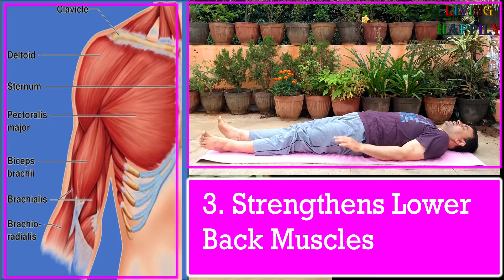Easy Pawan Muktasan-II | Full Body Simple Exercise | Living Happily Exercise Academy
Fitness Challenge Day# 5 | Get Fitness | Full Body Simple Exercises | Living Happily Exercise Academy

Fitness Challenge Day इस विडियो में देखने एवं सुनने जा रहे हैं।
मैं न केवल आशा करता हूं, बल्कि यह भी उम्मीद करता हूं कि आप हमारे "Living Happily" चैनल को सब्सक्राइब करेंगे, अपने दोस्तों और रिश्तेदारों के साथ  साझा  कर, टिप्पणी भी करेंगे।
"Living Happily" अभिनव निर्माण और जीवन में समग्र आनंद के लिए वीडियो दिखाने के लिए प्रतिबद्ध है।
1. महान व्यक्तित्व  के चरित्र के अध्ययन से प्रेरणा,
2. स्वास्थ्य प्रशिक्षण और योग शिक्षा,
3. उद्यमिता कौशल विकास,
4. पेंशन लाभ जागरूकता एवं भूतर्पूव सैनिकों के लाभ के मुद्दे
5. बागवानी मिशन के माध्यम से पर्यावरण सौंदर्यीकरण
6. देशभक्ति, आध्यात्मिक, धार्मिक, पौराणिक कहानियाँ और बहुत कुछ

You are going to watch Fitness Challenge in this video of Living Happily.
1. Motivation & Inspiration from Great Personalities case studies,
2. Fitness Training & Yoga Education,
3. Entrepreneurship Skill Development,
4. Pensionary Benefits Awareness along with Ex Service men Issues,
5. Environmental Beautification through Gardening Mission,
6. Patriotic, Spiritual, Religious and Mythological stories and many more